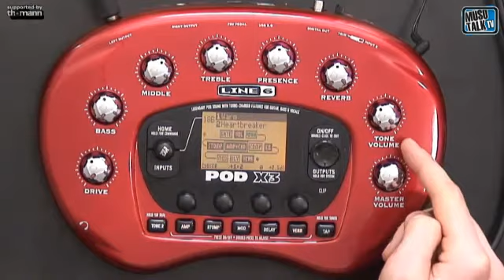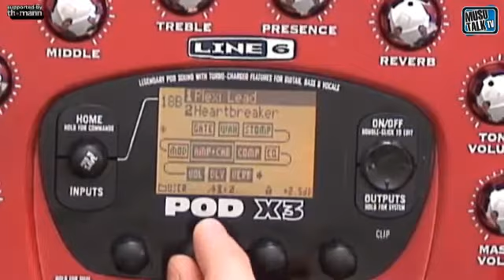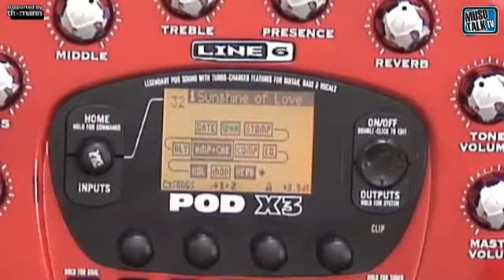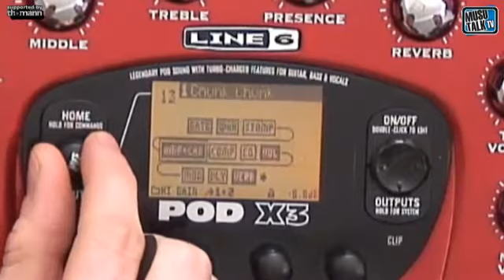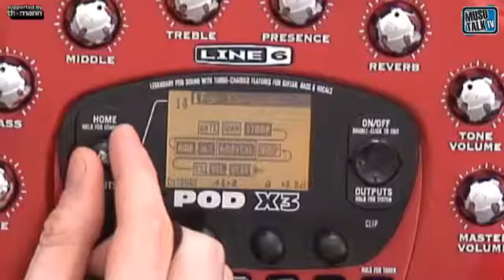Line 6 Pod X3 Guitar Pedal Teil 1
weitere Videos - Unzählige Verstärker-, Boxen- Pedal- und Studioeffektmodelle bietet dieser Guitar Processor. Wie überzeugend sind Sound- und Spielgefühl in der Praxis?